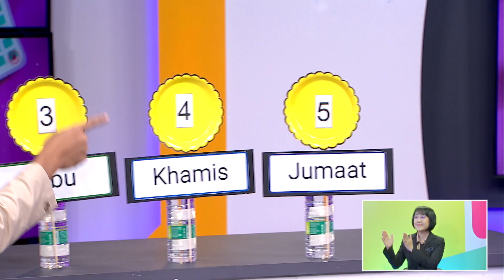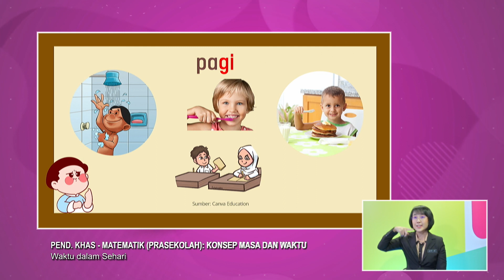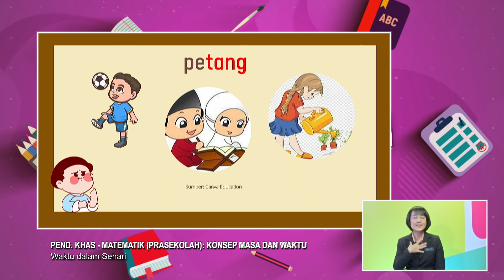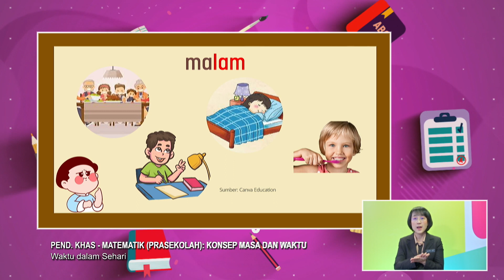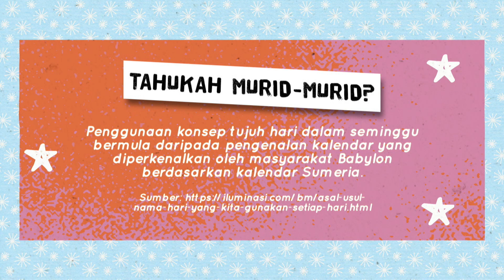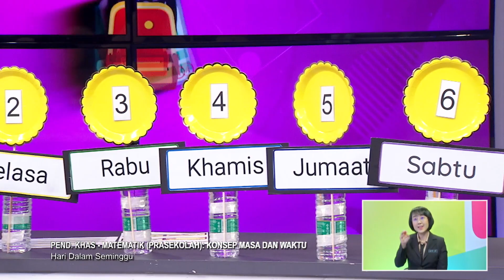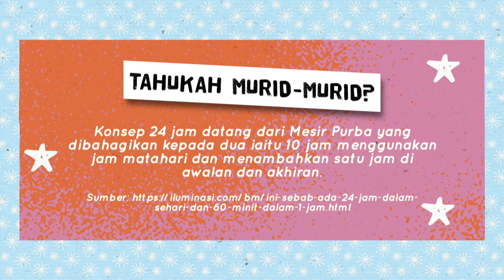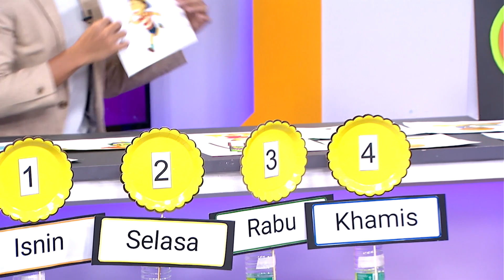PRASEKOLAH 2022 Q3 Q4 EP 6 PEND KHAS MATEMATIK KONSEP MASA DAN WAKTU